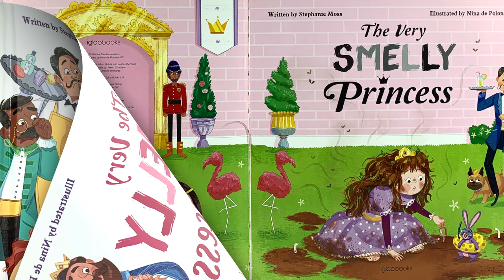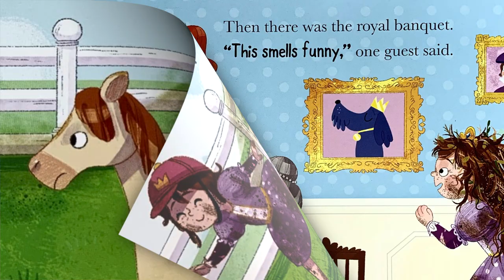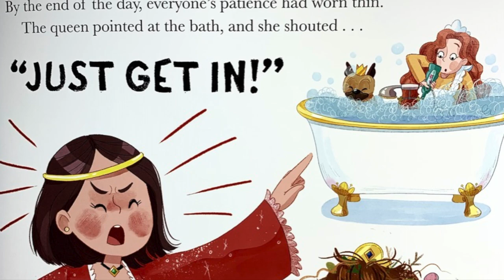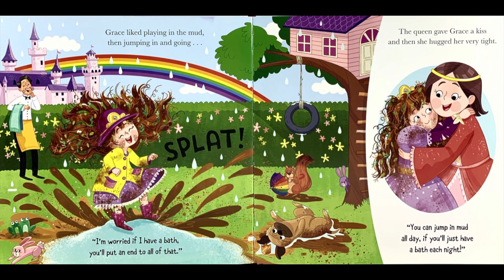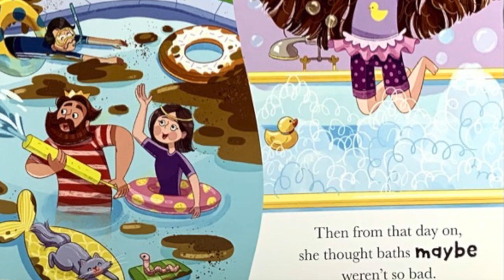The Very Smelly Princess (Children’s Book Read Aloud)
THE VERY SMELLY PRINCESS (Kids Book Read Aloud)

The King and Queen are in despair. Princess Grace is refusing to take a bath, and is really starting to stink! But is there more to this smelly story than meets the nose?

Written by: Stephanie Moss
Illustrated by: Nina de Polonia-Nill
Published by: Igloo Books Ltd, Cottage Farm

Please support the author, illustrator, publisher and us (we are affiliates and receive a small portion at no extra cost to you) by purchasing your very own hardcopy of this book. Just click this link…

Follow us and request a book to be read at…